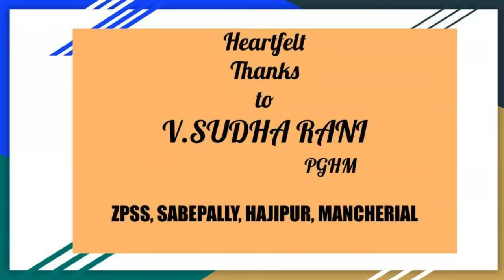Cultural Club 1బాలికో రక్షతి రక్షితః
ఈ వీడియోలో "బాలికో రక్షతి రక్షితః" అనే ముఖ్యమైన సూత్రాన్ని ఆధారంగా, అమ్మాయిల శక్తివంతం మరియు రక్షణ గురించి చర్చిస్తున్నాం. సమాజంలో అమ్మాయిలు ఎదుర్కొంటున్న సవాళ్లు, పరిష్కారాలు, మరియు శక్తివంతం చేసే మార్గాలను ఇందులో ప్రస్తావించాం. బాలికలను రక్షించడం ద్వారా, మన భవిష్యత్తును రక్షించుకోవచ్చు. ఈ వీడియోను వీక్షించి, మీ అభిప్రాయాలను తెలియజేయండి.
Girl Empowerment# Girl Safety# Women's Rights#  Baliko Rakshati Rakshitaha# Empower Girls# Protect Girls# Social Issues# Gender Equality#  Self-Defense# Girl Power#  Education for Girls#  Women's Empowerment#  Gender Justice#  Girls' Rights#  Awareness# Social Awareness# Telugu#  Inspirational Video.